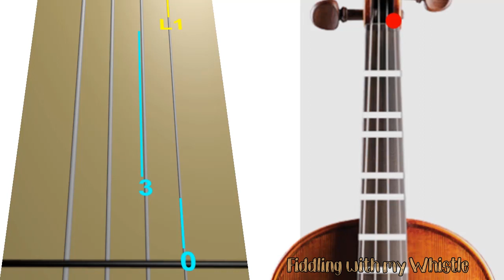Lets go Fly a Kite - Mary Poppins - Violin - Play Along Tab Tutorial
my Tin Whistle version = Sorry not for this song